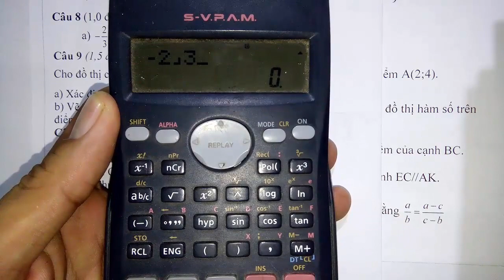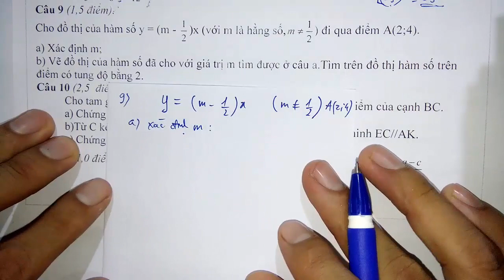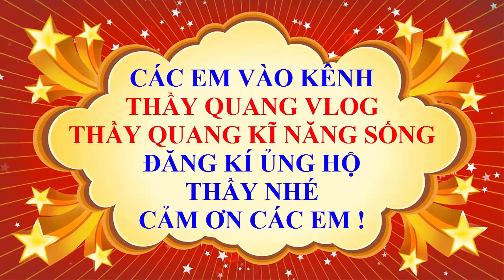Toán học lớp 7 - Đề thi học kì 1 - năm học 2019 - 2020 - Đề 1 - Tiết 2